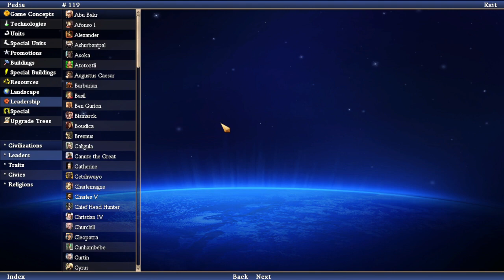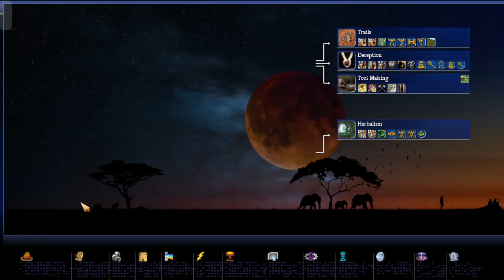Let's Play Caveman 2 Cosmos (Epic Civ 4 Mod) | Not Quite Cavemen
Last time I played this, the series was 200 episodes, It's been 3 years since that ended, and recently I had an urge to dive back in. Playing on Immortal difficulty this time, and armed with the knowledge from the previous play, let's see how we do turning our cavemen into cosmomen!

Caveman2Cosmos is a CivFanatics.com community mod that add new features, gameplay, and content to the Civilization 4 experience. It is the most expansive Civilization 4: BTS mod to date with almost daily updates since November 2010. It is the spiritual successor the The Civilization 4 mod Rise of Mankind and its addon A New Dawn, and combines the work of over 100+ CivFanatics.com past and present modders to create a mod to "rule them all". It is currently being developed by StrategyOnly Productions with a modding team made up of prominent members of CivFanatics.com.